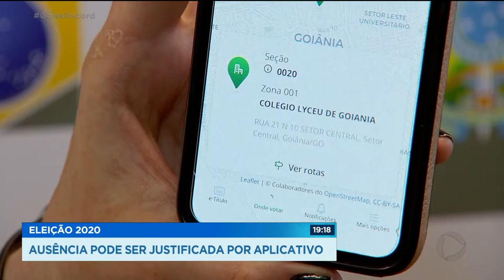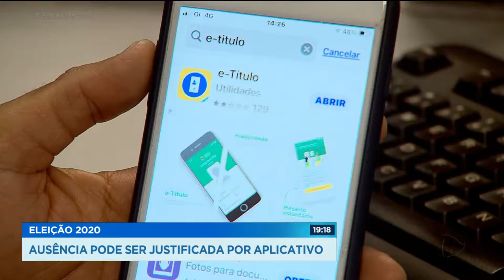AUSÊNCIA PODE SER JUSTIFICADA POR APLICATIVO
ESTE ANO, O ELEITOR QUE NÃO PUDER IR VOTAR OU ESTIVER FORA DO DOMICÍLIO ELEITORAL, PODE JUSTIFICAR A AUSÊNCIA DE FORMA VIRTUAL, SEM SAIR DE CASA.